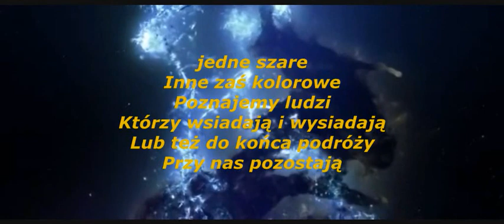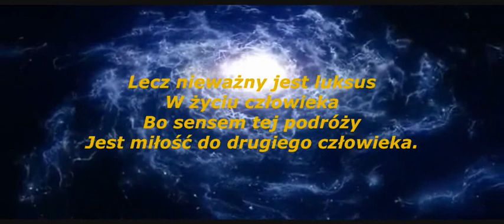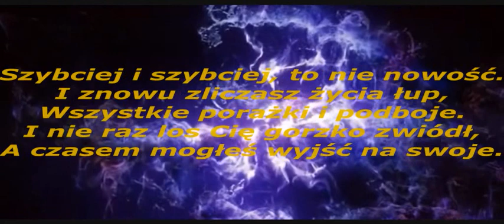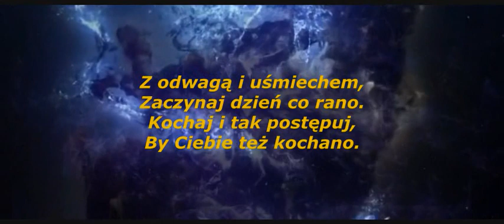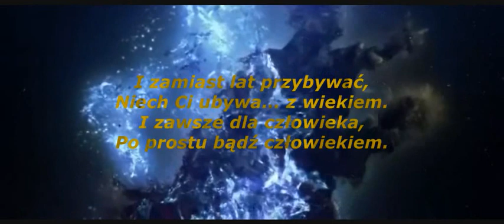RELAKS - ukojony spokój.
Przyszłość - przeszłość -  terażniejszość - wspomnienia.